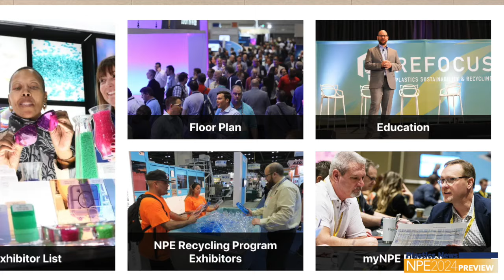NPE2024: Tips for your first NPE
About 45 percent of the 55,000 people expected at NPE2024 at the Orange County Convention Center in Orlando, Fla., May 6-10 will be first-time attendees.

They've probably already been warned to wear comfortable shoes, but organizers say the real key to getting the most out of North America's largest plastics trade show is to spend enough time to really explore everything in the three halls.

"If you're an attendee and you have two days to spend here, then take the two days," says Daniele Fresca of the Plastics Industry Association. "Obviously target the people that you want to see, but walk the halls, go up and down the rows.

"There's a lot of really cool stuff here."